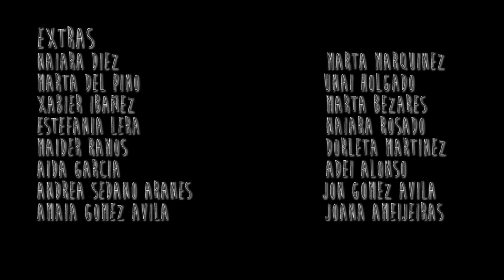Porque Llevabas Sombrero - Gritar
Gracias a todos y cada uno de los que participasteis en este vídeo: Naiara Díez, Marta del Pino, Marta Marquínez, Xabier Ibáñez, Unai Holgado, Naiara Rosado, Estefanía Lera, Marta Bezares, Joana Ameijeiras, Aída García, Adei Alonso, Maider Ramos, Dorleta Martínez, Andrea Sedano, Amaia Gómez, Jon Gómez... Gracias, también, a esos turistas espontáneos que se apuntaron a aparecer sin saber siquiera del todo lo que estábamos haciendo.
Gracias a nuestra directora, productora, cámara, editora, montajista... y todos los cargos que se puedan tener en esto, Joana Ameijeiras.
Y gracias a todos los que estáis ahí, aunque no se os vea en el vídeo.